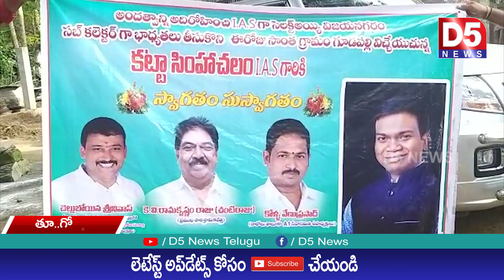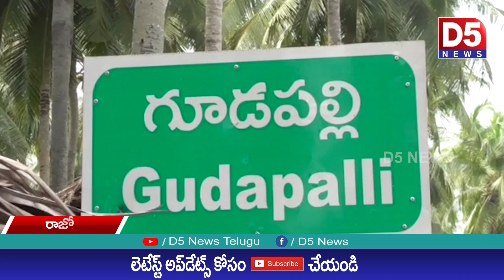అంధత్వాన్ని ఓడించిన IAS సింహాచలంకి గ్రామస్తులు ఘనస్వాగతం |D5 NEWS